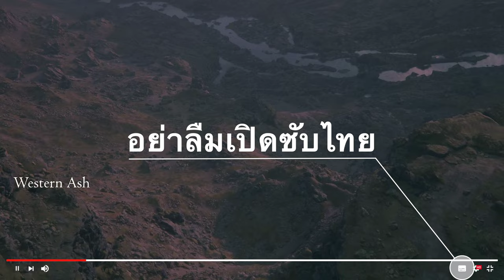Final Fantasy XVI ตอนที่ 34 : ย่ำเท้าในเถ้าถ่าน (ซับไทย) | Footfalls in Ash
00:00:00 ตอนที่ 34 ย่ำเท้าในเถ้าถ่าน | Footfalls in Ash
00:03:18 📍 ย่ำเท้าในเถ้าถ่าน
00:05:58 🎬 เดินทางไปสโตนเฮียร์
00:09:47 🎬 หาหมู่บ้านอีสท์เลอร์
00:15:15 🎬 โอดิน
00:20:09 🎬 ตรวจสอบหมู่บ้านร้าง
00:24:22 🎬 โจชัว
00:26:54 🎬 ไคล์ฟ & เกฟ
00:30:12 🎬 เดินทางไปรีเวอร์เรีย

ติดตามความคืบหน้าในการแปล: